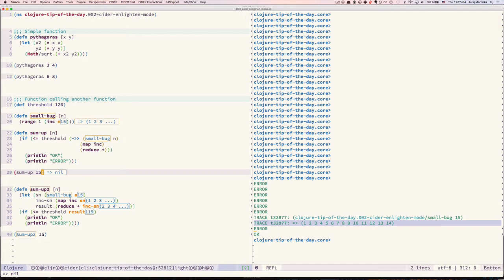Clojure Tip of the Day - Episode 2: Cider Enlighten Mode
This episode is about cider enlighten mode.